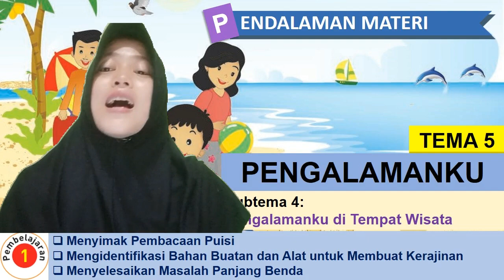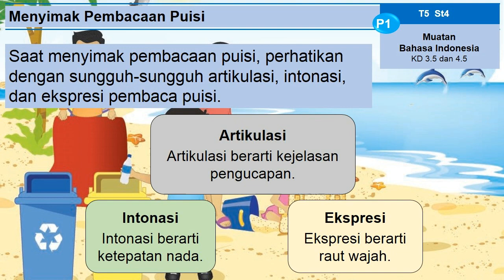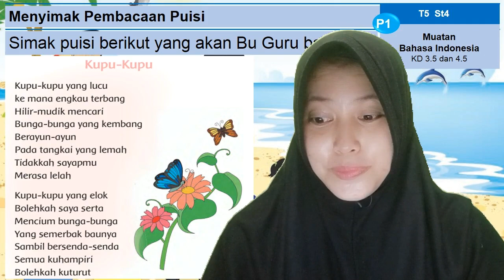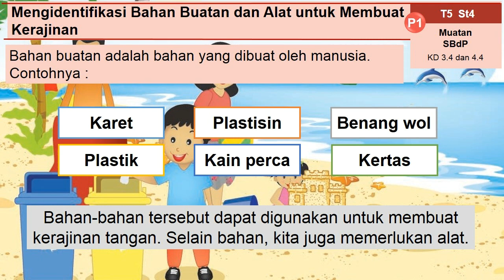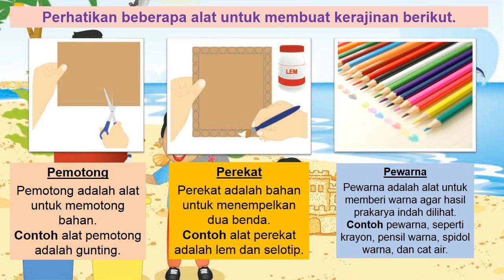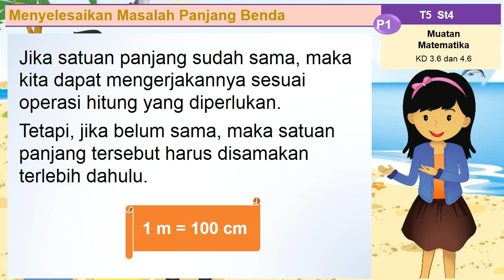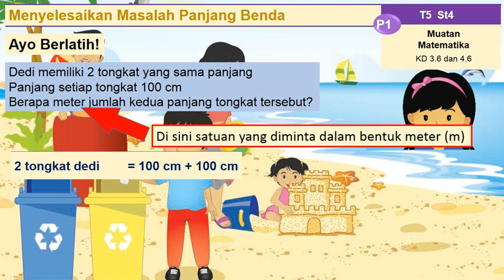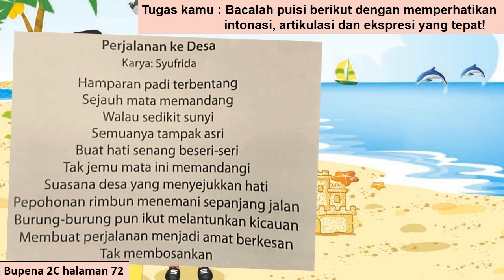Kelas 2 Tematik Tema 5 SubTema 4 Pembelajaran 1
Video Pembelajaran Tematik
Kelas 2 SDIT Baitul Izzah nganjuk
Menyimak Pembacaan Puisi
Mengidentifikasi Bahan Buatan dan Alat untuk Membuat Kerajinan
Menyelesaikan Masalah Panjang Benda